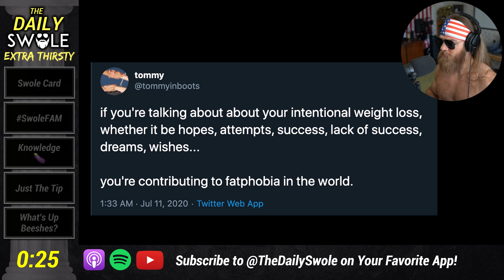If You Intentionally Lose Weight You Are Fatphobic??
More attempts at justifying laziness, disease, and apathetic life.